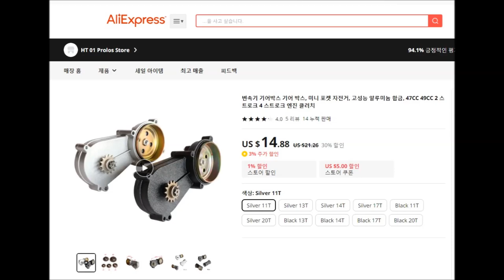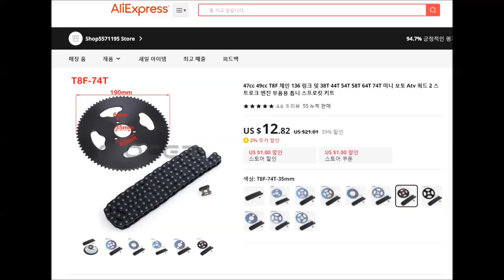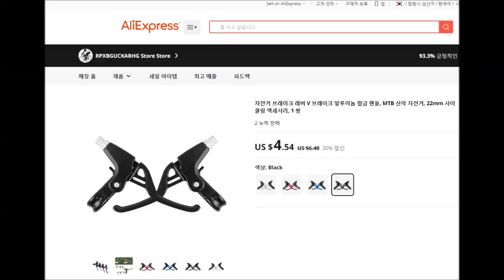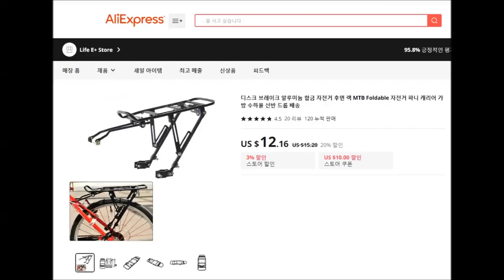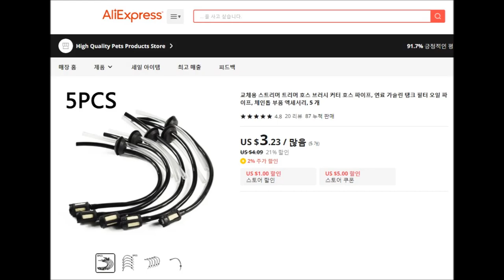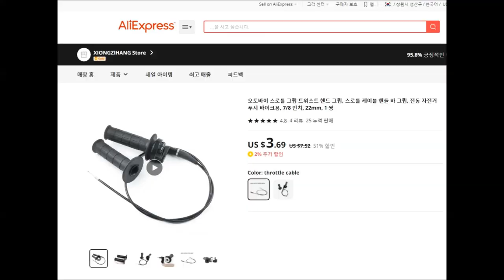Engine bicycle / 엔진 자전거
오래된 자전거에 , 오래된 예초기 엔진을 장착